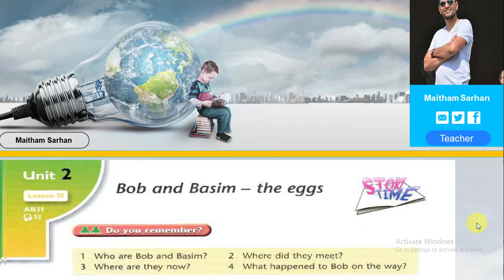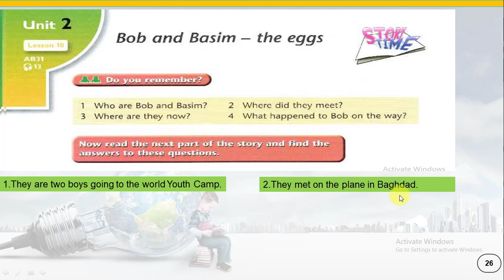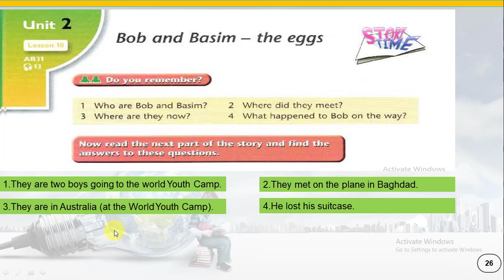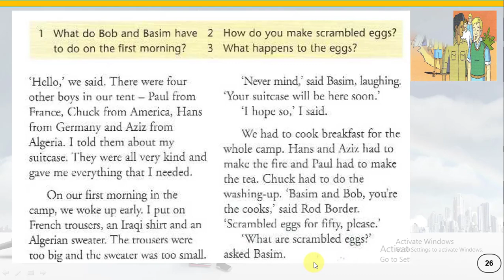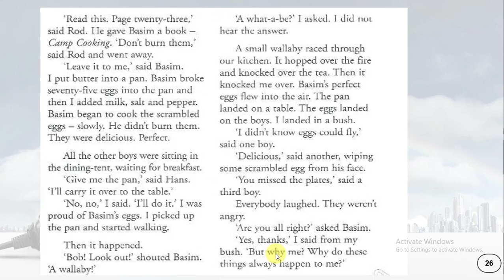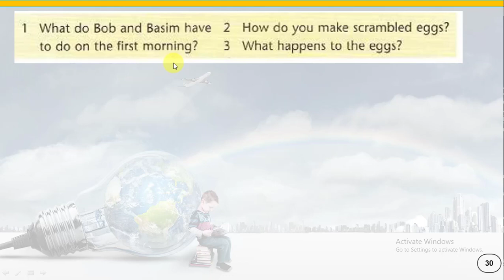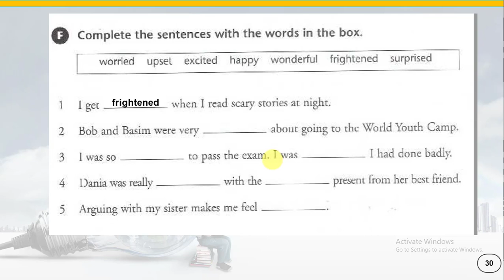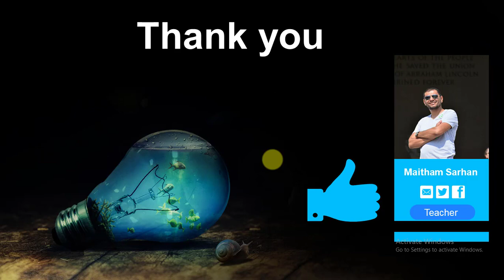قصة بوب و باسم للثاني متوسط الفصل الثاني صفحة 26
ترجمة و شرح وحل تمارين قصة بوب وباسم للفصل الثاني مع حل تمارين الكراسة